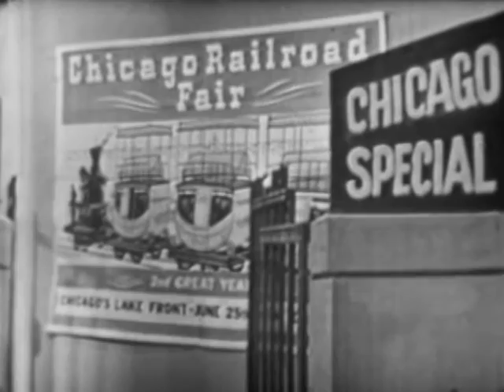Kukla, Fran and Ollie - Railroad Fair - September 2, 1949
A Railroad Festival in Chicago inspires Ollie to mount his own pageant. Tableaux include Kukla and Fran playing Native Americans while Ollie sings "Ugh Ugh How" to the KFO theme, Buelah sings "Chatanooga Choo Choo" while Fran and Kukla play ranchers, and Fran sings "Out Where the West Begins". They reenact the Golden Spike, when the Eastern and Western tracks met.  Fran sings "There's a Train off for Dreamland", by Carl Kress and Fredericgh Heider.